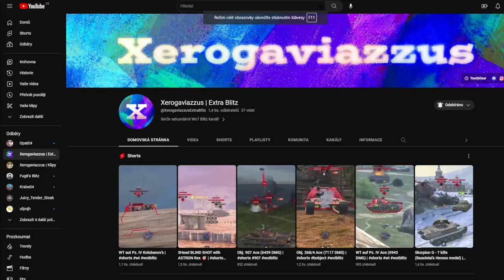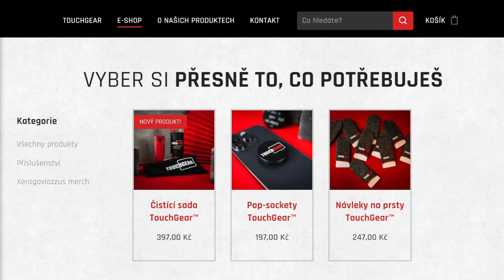T 55A - Je lepší než T-54? | WoT Blitz